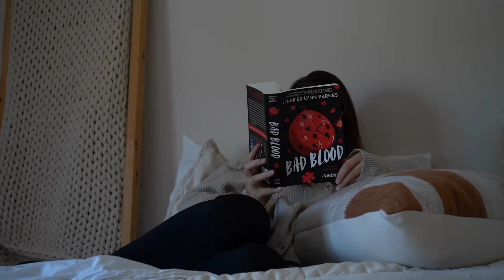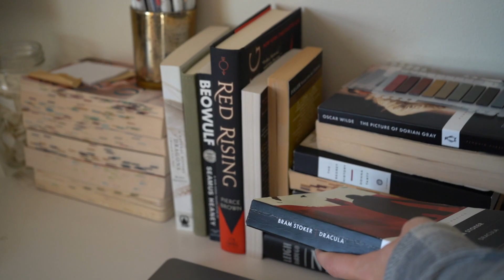november monthly reset 📚🍂 goal setting, currently reading + monthly planning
Hi Cozy Besties! Set goals and plan out my November with me while also getting some reading in🕯️🍂📖

🖤 amazon book wishlist

Katerina 🤎

Where Will I Go? by Ron Gelinas Chillout Lounge
Warm Memories - Emotional Inspiring Piano by Keys of Moon